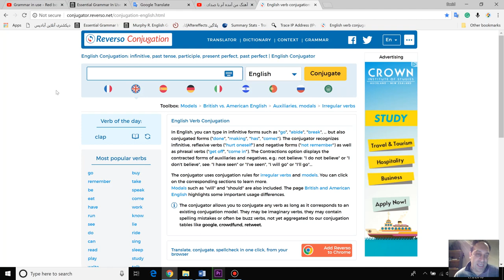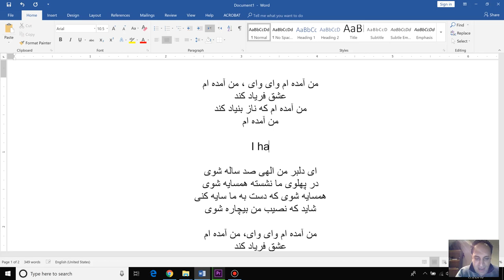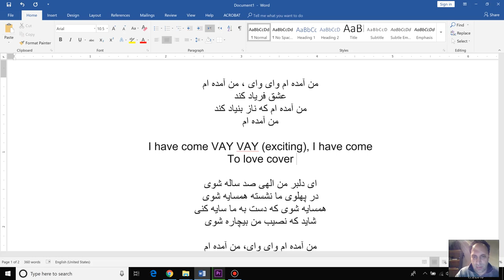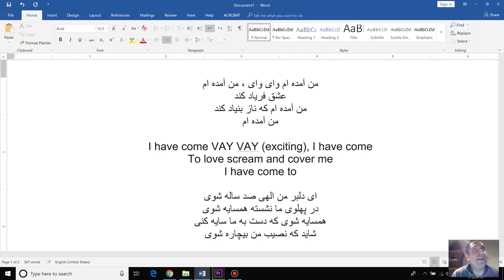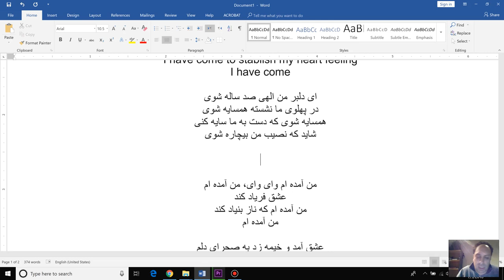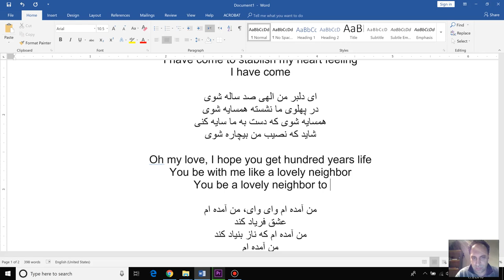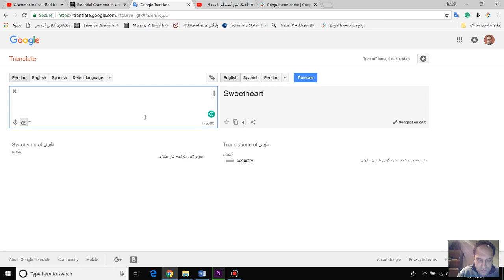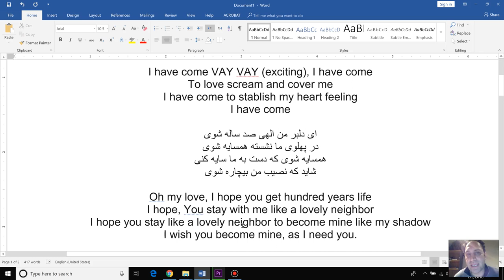ترجمه 2 - شعر فارسی به انگلیسی - استفاده از زمان حال ساده و حال کامل - سعید طوفانی